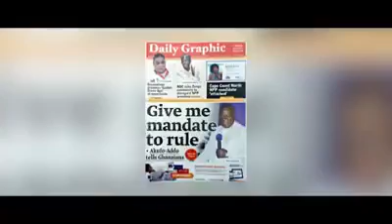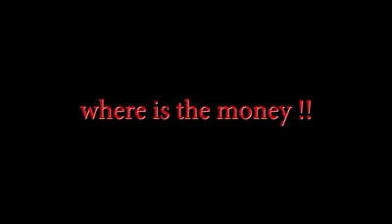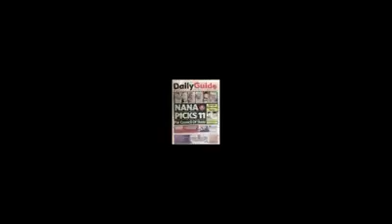To The president of Ghana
Please listen to the voices of Ghanaians